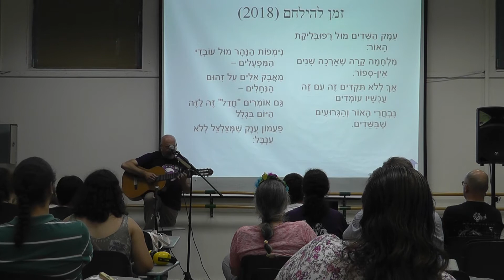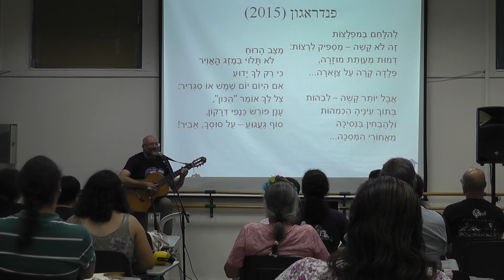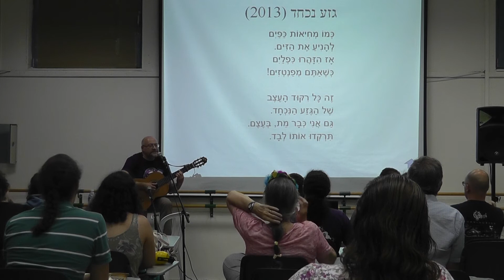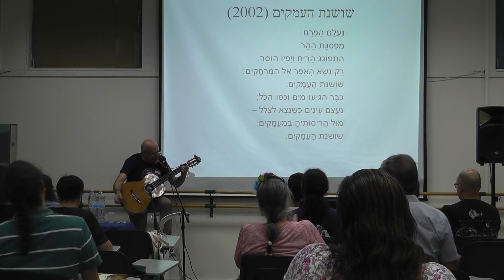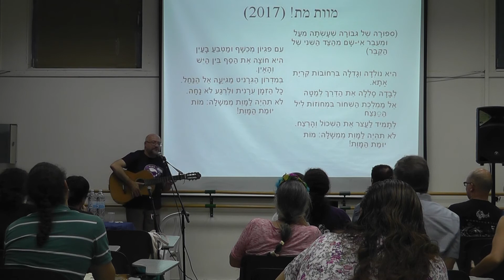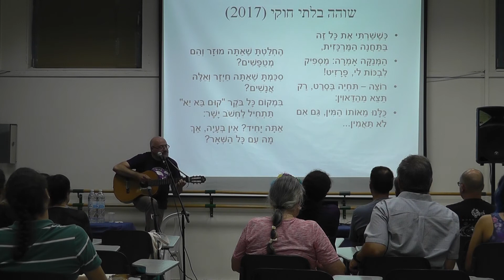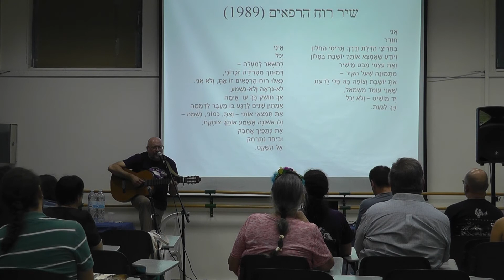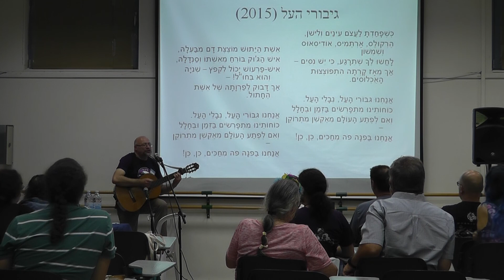מופע: שירי אלי בר-יהלום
ממלכת הקסמים, משוטט בין עולמות, אורק, הלהקה הצבאית של משמר הזמן – כולם שירים שהקהילה מכירה ואוהבת. קבלו אותם, ועוד שירים חדשים, בתוכניתו החדשה של מי שחיבר אותם.